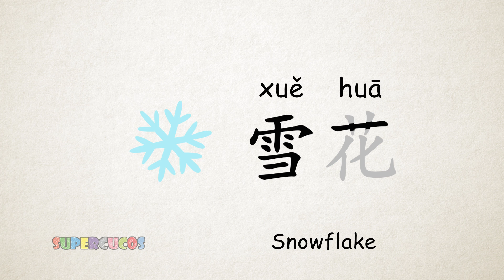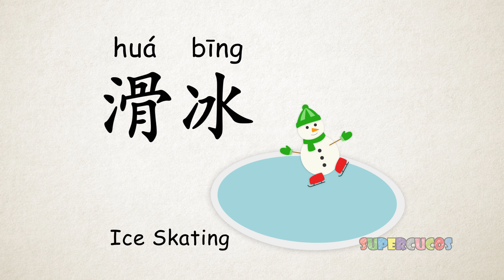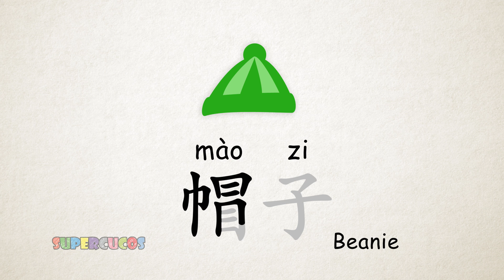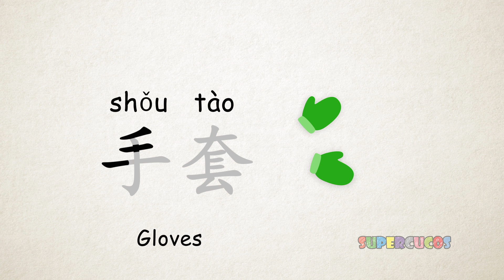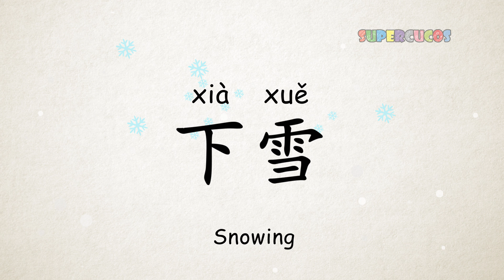学中文- 冬天 | Learn Chinese for kids - Winter | Aprender Chino - El Invierno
VOCABULARIES FOR KIDS, focus on Pronunciation and Writing so kids can be familiar with Chinese Characters. The idea of this serie is to cover Basic Words by Themes:

PINYIN / PRONUNCIATION, focus on pinyin and tones.

To make your own flashcards, please go visit To make your own flashcards, please go visit SUPERCUCOS.COM or search SUPERCUCOSKIDS in FACEBOOK to download the material.In this video, you can learn how to say and write ¨Snowflake, Snowing, Ice Skating, Sledding, Beanie, Gloves, Scarf and Hot Cocoa¨ in Chinese mandarin. The pronunciation, pinyin and characters.
学习”下雪，雪花，滑冰，滑雪橇，帽子，手套，围巾，热可可“的汉语普通话的发音，拼音和文字书写。欢迎到我的网页或脸书下载素材，制作自己的识字卡片。
Aprender las pronunciaciones, pinyin y los símbolos simplificados de las palabras de invierno. Descargar las plantillas en mi sitio web o en facebook para hacer las tarjetas de vocabulario.

Background illustration designed by Freepik.com